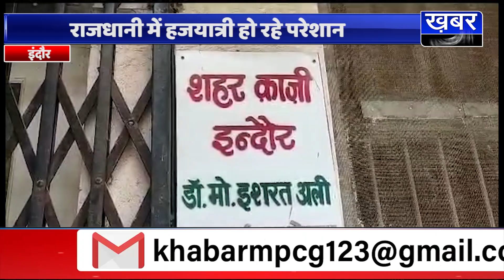हज यात्रियों की बदहाल व्यवस्था का वीडियो वायरल, समाजजनों में गुस्सा